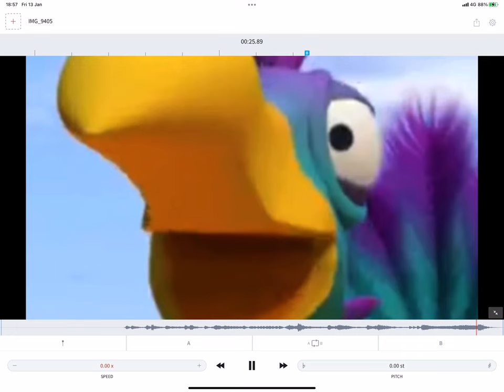What The 20th Century Fox Fanfare Sounds Like On Freeze